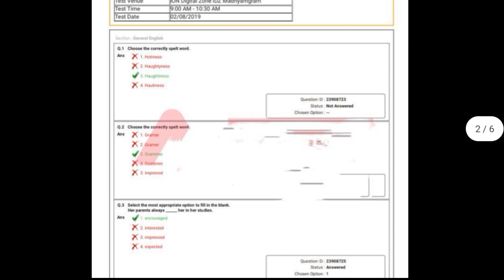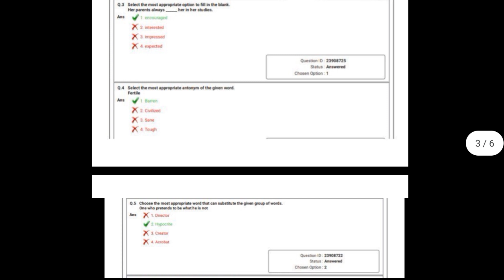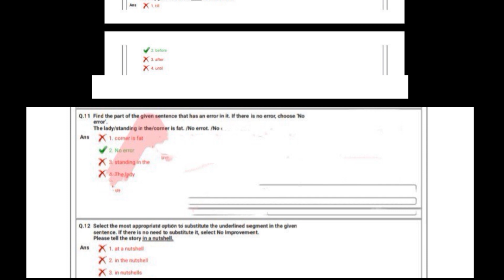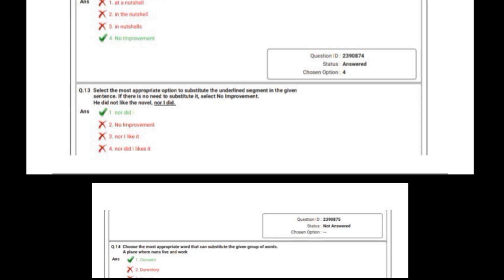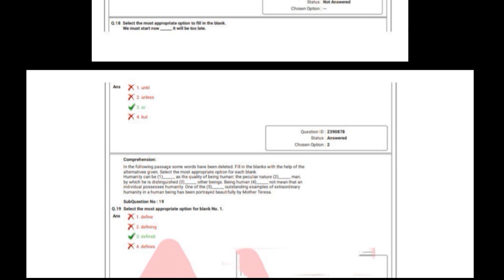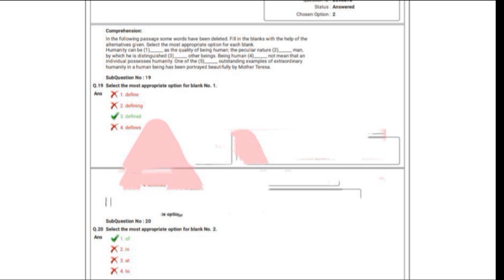SSC MTS 2022 Shift-1,2,3 paper important questions